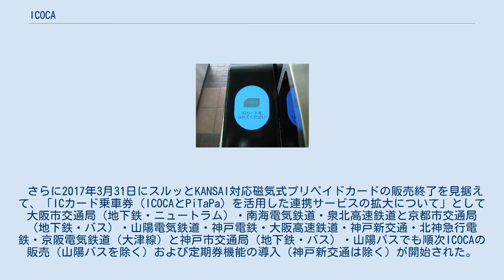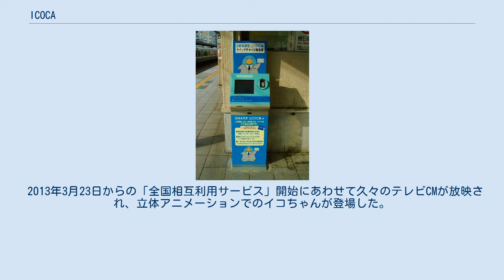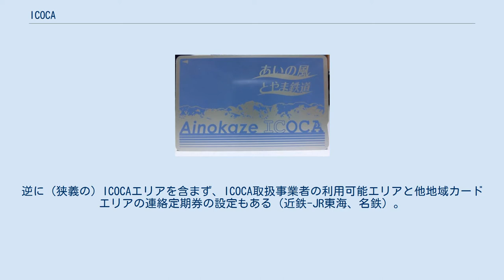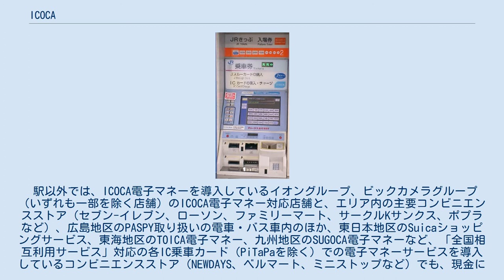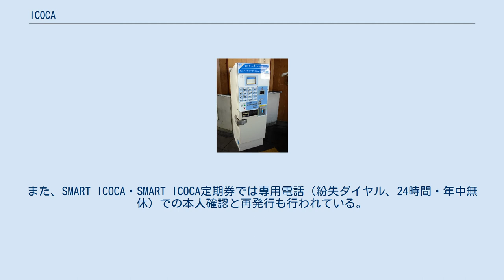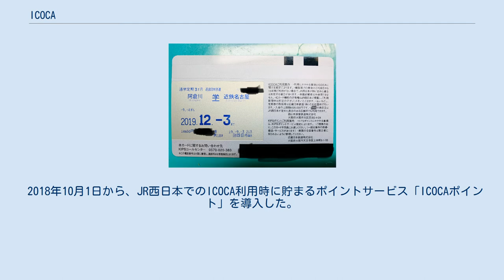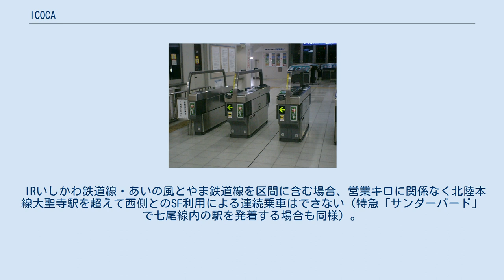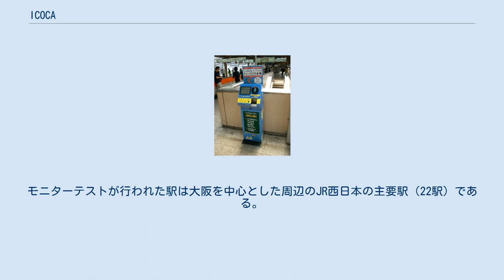ICOCA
ICOCA（イコカ）は、西日本旅客鉄道（JR西日本）が発行し、JR西日本及びその他取扱事業者で発売されるサイバネ規格のICカード乗車券である。
 ソニーの非接触型ICカードFeliCaの技術を用いた乗車カードで、プリペイド方式の乗車券の機能をはじめ、定期券、駅売店等での支払いに使える電子マネーの機能を併せ持つカードである。
カードで利用できる金額は、駅などに設置されたチャージ機などでチャージ（入金）することにより追加ができ、使い捨てることなく繰り返してカードを使用できる。
 2001年5月15日の社長定例会見において、定期券や磁気式ストアードフェアカードであるJスルーカードを2003年をめどにIC化を検討することを発表し、2002年12月18日の社長定例会見において、正式名称をICOCA（イコカ）とすることを発表した。
2003年6月27日付けで商標登録(第4685722号)がなされている。
 カードの名称は、ICオペレーティングカード (IC Operating CArd) の略称であるが、関西方言の「行こか」（「行こうか」の意味）にも掛けている。
また、カードの裏面の右下に記載の番号は「JW」で始まる17桁の英数字であるが、この「JW」はJR西日本の英語表記「JR West」の頭文字を採ったものである。
 2003年11月1日からJR西日本のアーバンネットワークで運用が開始された。
その後、中国地方や北陸地方にもエリアを拡大し、2018年9月15日にICOCAの自社内エリアがつながった。
 JR西日本の各駅では、ICOCAの自動改札機での利用率も半数を超えている事から、ICOCA専用改札機が大阪駅御堂筋口で初設置され、その後も京橋駅や天王寺駅をはじめ、多くの駅に設置されている。
 JR西日本でのICOCAの発行枚数は、サービス開始の2003年11月から5か月余りで100万枚を突破した。
その後、2014年11月には累計発行枚数が1,000万枚を突破、2019年3月には累計発行枚数が2,000万枚を突破した。
 ICOCAを使用した電子マネーサービス「ICOCA電子マネー」については、2005年10月1日から開始し、京阪神や岡山・広島エリアの駅、福岡エリアの一部の駅（博多駅、小倉駅）のコンビニエンスストア「ハートイン」と「デイリーイン」の各店のほか、関西・中国地区のイオングループやビックカメラ、ヨドバシカメラ、すかいらーくグループ各店（四国エリアを含む）など、またファミリーマート（関西エリア、岡山・広島エリア、北陸エリアの全店）やローソン、サークルKサンクス、セブン-イレブン（3社とも、北陸・山陰を含むJR西日本エリア、およびJR四国エリアに導入）などのコンビニエンスストア等、利用可能な店舗は順次拡大中である。
加えて、ICOCAに対応した自動販売機やコインロッカーもある。
2008年3月18日からは、Suicaショッピングサービスと相互利用を行っているほか、2010年3月13日より、JR東海の「TOICA電子マネー」と、さらに2011年3月5日からは、JR九州の「SUGOCA電子マネー」と相互利用を開始した。
そして2013年3月23日からの「全国相互利用サービス」の開始により、Kitaca（JR北海道）・PASMO（関東民鉄）・manaca（名鉄他）・nimoca（西鉄他）・はやかけん（福岡市交通局）の各電子マネーサービスとも相互利用を行っている。
ただし、PiTaPaショッピングサービスとの相互利用は、PiTaPaが他の交通系ICカードと適用される法令が異なりクレジットカード扱いとなるため、2013年3月23日以降も行われておらず、PiTaPaショッピングサービス加盟店においては、ICOCA（「全国相互利用サービス」対応の各カードとも）を電子マネーとして利用することはできない。
 2014年7月22日からWii U、12月9日からNewニンテンドー3DS・Newニンテンドー3DS LLの支払い決済に、ICOCAを含めた交通系電子マネーを利用できるようになった。
 JR西日本1社のみの発行体制を維持しつつ、取扱事業者は増加傾向にあり、2017年4月15日現在、北陸地方から四国地方までの17社局が取扱事業者となっており、カードの発売を行っている。
 PiTaPa との連携 2009年（平成21年）11月、JR西日本とIC乗車カード「PiTa...